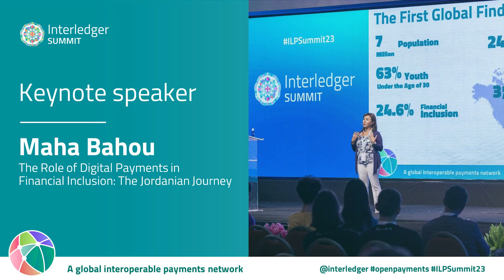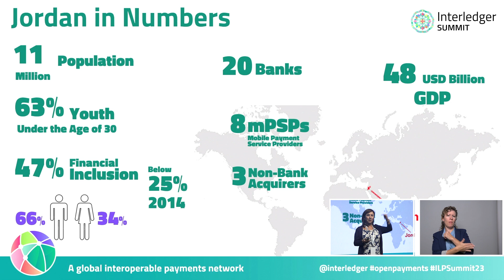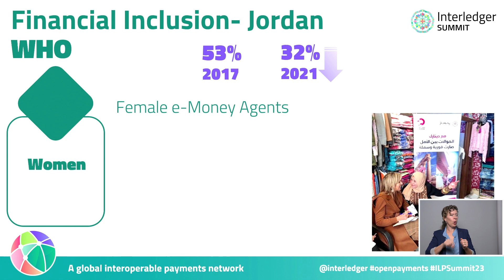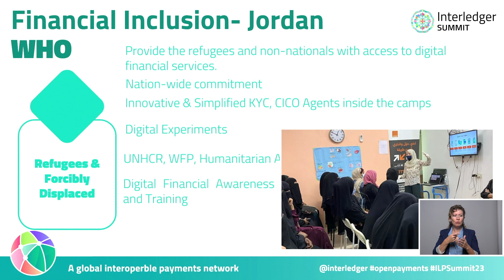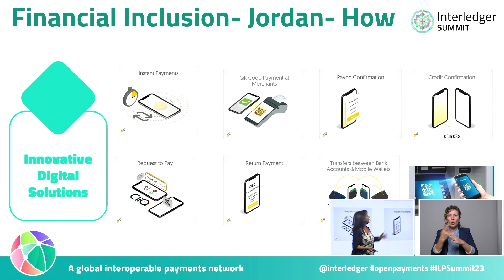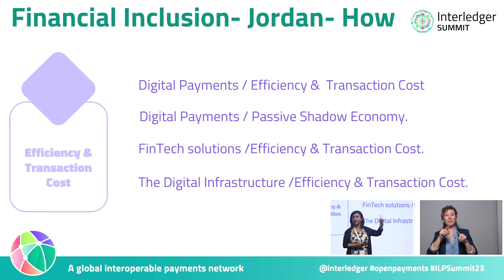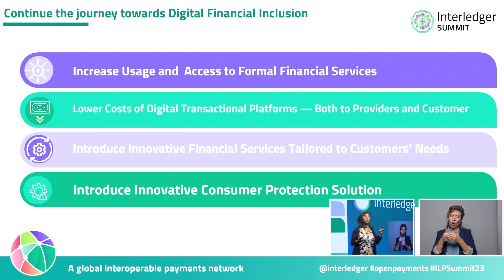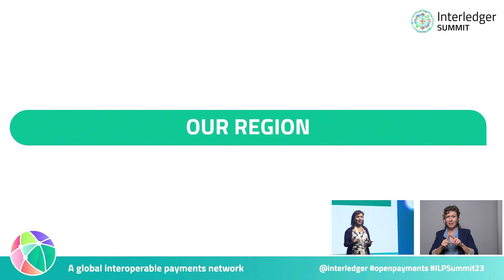Keynote Speaker - Maha Bahou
Ms. Maha serves as CEO of JoPACC since June 2018. The Company is mandated with enhancing and promoting digital payments in Jordan and is the operator of several payment systems in the country.

Ms. Maha has been appointed a member of Jordanian Senate in 2022. She currently sits on several local and international boards, including Innovative Start- ups and SMEs Fund (ISSF), Interledger Foundation in Luxemburg, and the Global Action Network on Forced Displacement. She has served on the board of the Consultative Group to Assist the Poor (CGAP) of the World Bank from 2017 to 2022.